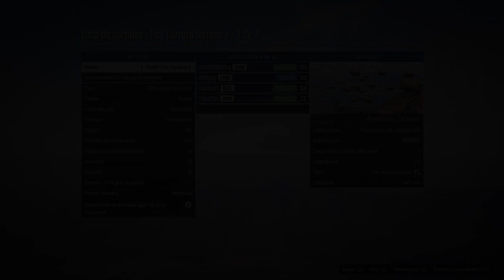GTA V Online - LOL!! LA CARRERA MÁS TROLL DE GTA!! - Carreras Épicas #103 - Funny Moments GTA 5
Participantes